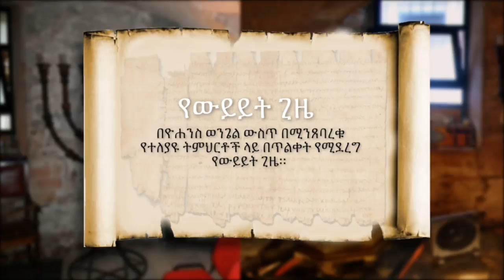"Hiwot Tegelete" John Chapter 9 & 11 Discussion Part 1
በዮሐንስ ወንጌል ምዕራፍ 9 እና 11 ላይ ጋር የተደረገ የጥልቀት ምልከታና ውይይት ( ክፍል 1) ከፓስተር ተስፋዩ ጋቢሶ፤ አገኘሁ ይደግ፤ እንደሻው ነጋሽ እና ማሙሻ ፈንታ ጋር

John Chapter 9 and 11 Discussion Part 1 with Pr. Tesfaye Gabiso, Agegnehu Yideg, Endeshaw Negash and Mamusha Fenta